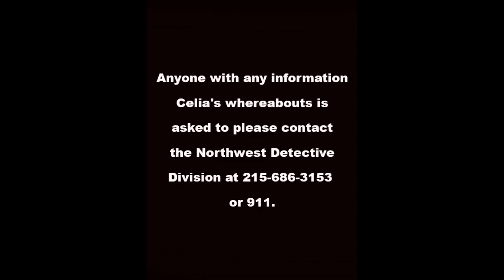Celia Shilder, 98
Celia Shilder, 98, was last seen on the 800 block of Fairfield Street in Northeast Philadelphia.
 Family last spoke to her on May 1st.
Police say she was not found inside her home during a wellness check on May 10.